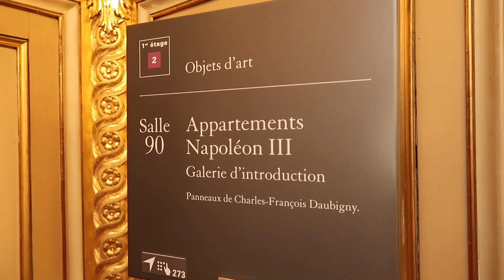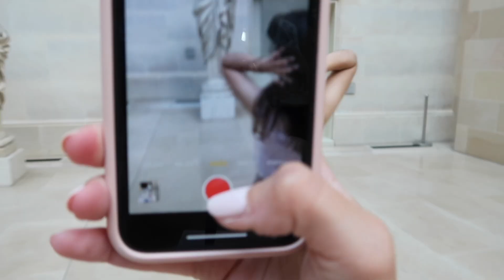Une vraie vie de touriste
Holà, on se retrouve avec un vlog dans ma petite vie de parisienne, un samedi, au Louvre, plus cliché, tu meurs.

J’espère que la vidéo t'as plu, si tu as des questions hésites pas à les poser en commentaire ;)